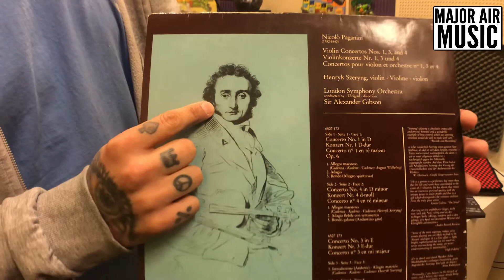Major Air TV #1 Sam Pell making a beat from random LP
Sam Pell making a beat from random LP.

Facebook.com/majorairmusic

Instragram@sampellbeats